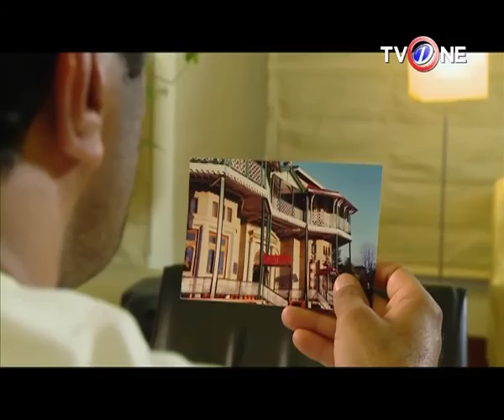Anjanay Nagar | Episode 03 | Full HD | TV One Classics | Romantic Drama | 2013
ٹی وی ون سے پیش کئے گئے ماضی کے شاہکار لازوال ڈرامے اب ایک ہی جگہ

Anjanay Nagar

The romance of a bygone era unfolds in the rolling hills of Murree. Living in her charming cottage in Murree, Wafa’s grandmother relates a true story of romance and intrigue that she witnessed during the British Raj. While doing research on colonial buildings in the area, Wafa stumbles on other highly romantic and suspenseful stories that lie buried beneath the pine forests of Murree. But for her sake, her editor Shazim refuses to publish them. Will the exciting tales of Mariam and Shezar, Shazil and Raim, Florence and Ahmed never be told? And what about Shazim and Wafa’s own love story?

STAR / CAST:
Asad Malik, Zainab Ahmed, Shamil Khan, Rashid Mahmood, Kiran Tabir, Yamina Peerzada, Jalal Haider Khan

Written By: Hasina Moin
Directed By: Khawaja Najam-ul-Hasan
Produced By: Media City Productions & NZ Signature Films
Executive Producer: TVOne Global
No of Episodes: 19
For more videos, news, alerts and updates, follow TvOneClaasic official portals: